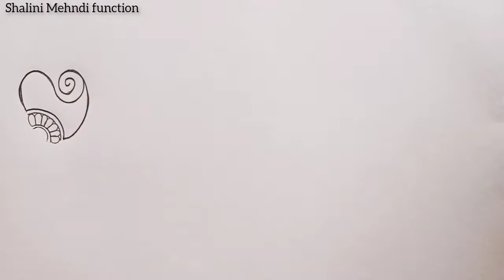pencil paper mehndi design for sketching mehndi design..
simplemehndidesign mehndiartist mehndiartist mehendiheenaaritist beatifulmehendidesigne specialmehendidesignebeatifulmehdidesigne mehendiforcelebrationMehndi kaise banaye Mehndi design for 2022 Mehndi ceremony weeding mehndi mehndi lagane ki new trik mehndi mehndi kaise seekhe mehndi design for pencil shading paper mehndi design 2022

bridal mehndi
simple mehndi
easy mehendi
beautiful mehndi
stylish mehndi
Dulhan mehndi
Rajasthani mehndi
best mehendi